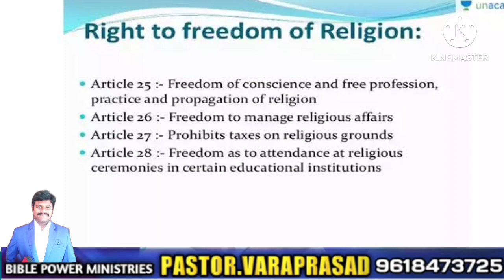మతోన్మాదులు క్రైస్తవుల మీద ఏం కేసు పెట్టారు || మతోన్మాదులు తప్పు చేసి క్రైస్తవుల మీదనే రివర్స్ కేసు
దేవా మాకు సహాయం చేసి నీ కరుణ చూపు